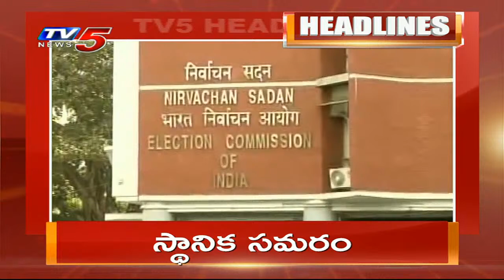1PM Headlines || AP News || Telangana News || TV5 News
1PM Headlines || AP News || Telangana News || TV5 News